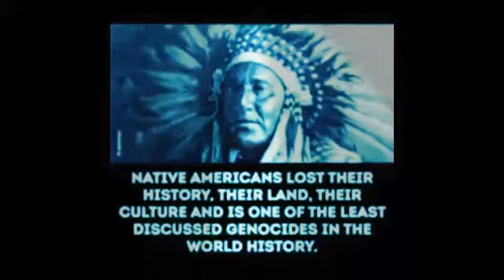The Visions Of Shiva - How Much Can You Take? (Emotional Mix ‘93) HQ